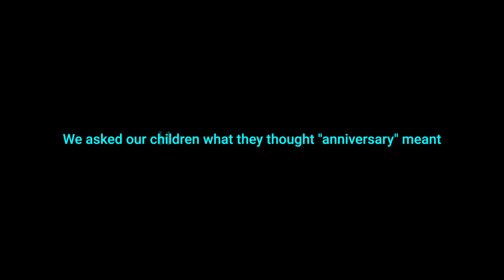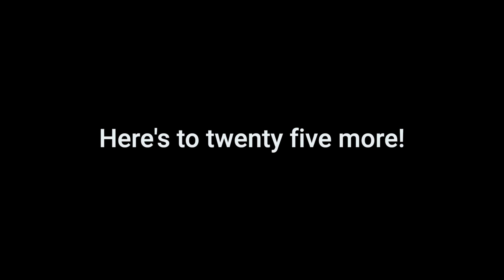The Kids Reaction to Our 25th Anniversary (Extremely Touching)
With today being our 25th wedding anniversary we decided to ask our little one what the thought "anniversary: meant. HERE ARE THEIR REACTIONS!

3) CONSIDER SUPPORTING My Channel by purchasing"The Transplant Helper" tee shirts. This will help sustain my ability to produce high-quality content 2-3 times a week.